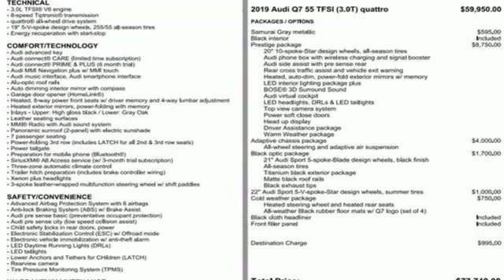Used 2019 Audi Q7 Atlanta Alpharetta, GA LR16716 - SOLD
Year: 2019
Make: Audi
Model: Q7
Trim: 3.0T Prestige
Engine: 3.0L TFSI V6 DOHC
Transmission: 8-Speed Automatic with Tiptronic
Color: Gray
Interior: Black
Mileage: 9334
Stock #: LR16716
VIN: WA1VAAF7XKD028021
One owner Audi Certified $77,740 original MSRP 2019 Audi Q7 3.0T Prestige quattro configured in a sleek Samurai Gray Metallic over Black leather interior with heated and cooled seats. This Q7 has passed our Audi Certified inspection process and offers a luxurious German SUV with great space and technology including adaptive cruise, air suspension, lane assist, heads-up display and much much more. brbrbrbrbr*19 speaker 3D Bose Surround Sound Systembr*4-Wheel Steeringbr*4-Zone Automatic Climate Controlbr*Adaptive Chassis Packagebr*Audi Active Lane Assistbr*Audi Adaptive Cruise Control w/Traffic Jam Assistbr*Audi Park Steering Assistbr*Audi Phone Box w/Wireless Chargingbr*Audi Pre Sense Frontbr*Audi Side Assist w/Pre Sense Rearbr*Audi Virtual Cockpitbr*Auto-dimming Rear-View mirrorbr*Black Cloth Headlinerbr*Black Exhaust Tipsbr*Blind spot sensor: Audi side assist warningbr*Audi Pre Sense Brake assistbr*Driver & Passenger Front Seats w/Ventilationbr*Driver Assistance Packagebr*Exterior Parking Camera Rearbr*Fully automatic headlightsbr*Garage door transmitter: HomeLinkbr*Head-Up Displaybr*Heated Auto-Dimming Power Folding Exterior Mirrorsbr*Heated Front Bucket Seatsbr*High-Beam Assistantbr*LED Headlights w/Dynamic Indicatorsbr*Memory seatbr*Multicolor Ambient Interior Lighting Plus Packagebr*Power Closing Doorsbr*Power Liftgatebr*Power moonroofbr*Prestige Packagebr*Audi MMI Navigation Plusbr*Rain sensing wipersbr*Rear Door/Side Windows & Tailgate Sunshadesbr*Titanium-Black Optic Packagebr*Topview Camera Systembr*22" 5-V-Spoke-Design TitaniumbrbrbrbrbrAudi Atlanta is the largest Pre-Owned Audi Dealership in the nation. Our inventory moves extremely quickly. PLEASE BE SURE TO SECURE YOUR APPOINTMENT. All vehicles are subject to sale at any time. As a courtesy to our clients, a partial payment and signed agreement will secure an appropriate window of time to allow for travel to inspect and accept the vehicle.

Address:
5805 Peachtree Boulevard